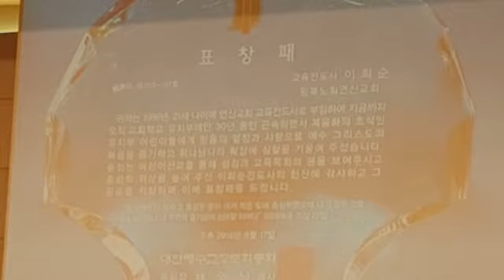채영남 총회장, 이희순전도사에게 표창장 수여